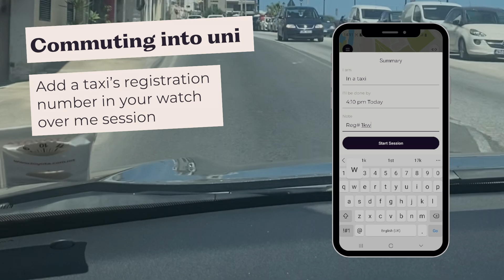Callie for Students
An estimated one-third of students fall victim to crime in the UK.   👎

However, being a student doesn’t need to be scary! With the help of our personal safety app, you can endure peace-of-mind knowing that someone is always watching out for you! Our student safety video, shot at the University of East Anglia, provides a visual summary of how Callie can help you stay safe as a student. 📚

Whether you’re on a night out, partaking in late-night library sessions, meeting new people, commuting to university, or travelling back home, Callie has your back. 💪